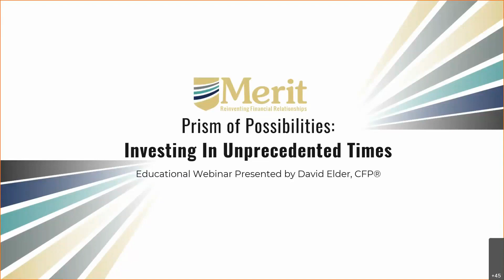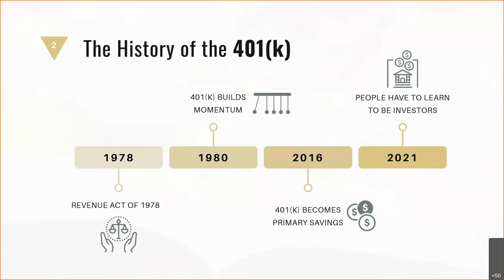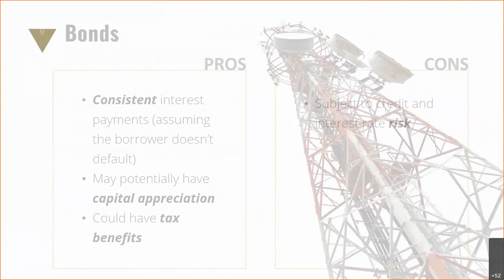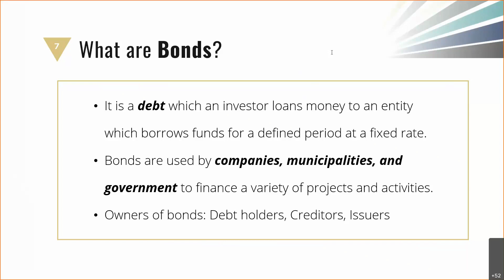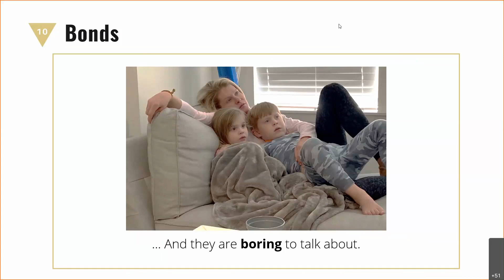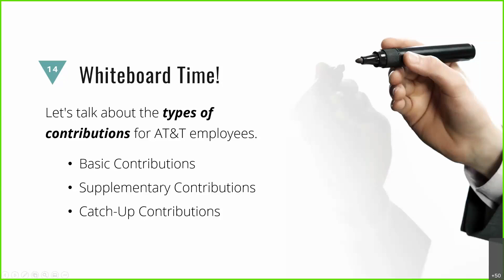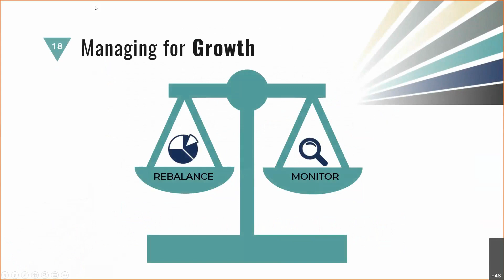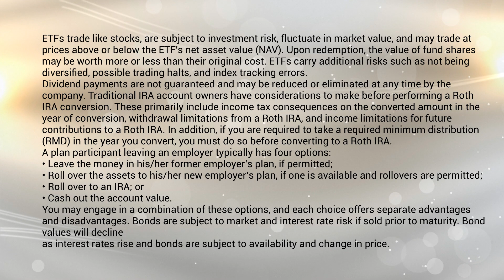Prism of Possibilities: Investing in Unprecedented Times Webinar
David Elder, CFP®, talks about the basics of investments, including stocks, bonds, mutual funds, and cash. Also, he talks about how to create an investment portfolio as well as AT&T employee benefits options inside Fidelity. Also, he talks about BrokerageLink inside Fidelity as well as the AT&T investment options for employees and their 401(k)s